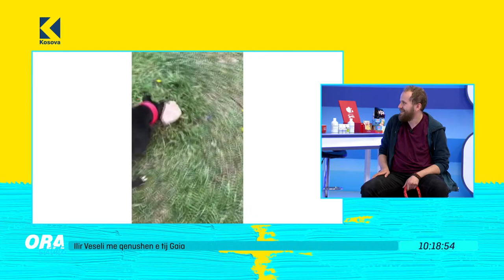Ilir Veseli vjen me qenushen e tij Gaia, të racës American Pitbull Terrier - 13.04.2023 - ORA 7